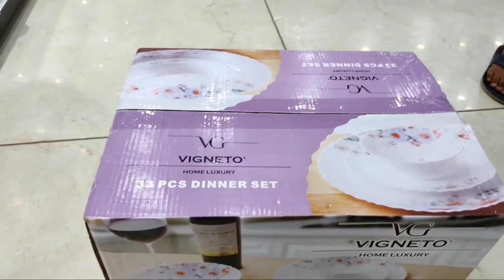All New Dinner Set Part 3 Laopala Diva Dinner Set 2021 Unboxing 2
cello divine opalware dinner set 27

cello opalware dinner set

cello opalware dazzle tropical lagoon dinner set 18pcs white

cello opalware dazzle tropical

cello pack of 18 opalware dazzle dinner set

cello opalware dazzle tropical lagoon dinner set 37pcs white

cello dinner set review

cello dinner set 78 pcs